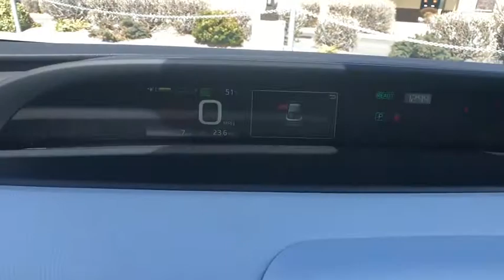2020 Toyota Prius Carson City, Reno, Northern Nevada, Dayton, Lake Tahoe, NV 63392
New 2020 Toyota Prius available in Carson City, Nevada at Carson City Toyota. Servicing the Reno, Northern Nevada,  Dayton, Lake Tahoe, NV area.

Picture yourself in the 2020 Toyota Prius.  Drive intelligently and thoughtfully in this sleek, efficient Prius. It gives you the safety and connectivity you need, the comfort and style you want, and the industry-leading efficiency you feel good about. The following are some of this vehicles highlighted options: Lane Keeping Assist, Tire Pressure Monitoring System, Stability Control, Traction Control, Tire Pressure Monitoring System, Trip Computer, Power Steering, Reading lights (rear), Rear seat type (60-40 split bench), Rear brake diameter (10.2), Rear brake type (disc), Rear bumper color (black), Rear door type (liftgate), Rear headrests (3), Rear headrests (adjustable), Rear headrests (foldable), Rear seat folding (split), Rear spoiler color (body-color), Rear seatbelts (3-point), Rear shock type (gas). Make this Prius your partner in comfort and efficiency. Hop into the driver's seat and let us take care of the rest.
2-stage unlocking doors,ABS (4-wheel),Active grille shutters,Air filtration,Airbag deactivation (occupant sensing passenger),Antenna type (mast),Anti-theft system (engine immobilizer),Armrests (rear center with cupholders),Armrests (rear folding),Assist handle (front),Assist handle (rear),Auto start/stop,Autonomous braking,Auxiliary audio input (Bluetooth),Auxiliary audio input (USB),Auxiliary audio input (iPod/iPhone),Auxiliary audio input (jack),Axle ratio (4.11),Battery saver,Blind spot safety (sensor/alert),Body side reinforcements (side impact door beams),Braking assist,Camera system (rearview),Cargo area light,Cargo cover (retractable),Center console (front console with armrest and storage),Child safety door locks,Child seat anchors (LATCH system),Clock,Connected in-car apps (Amazon Alexa),Cornering brake control,Courtesy lights (door),Cross traffic alert (rear),Cruise control (adaptive),Crumple zones (front),Crumple zones (rear),Cupholders (front),Cupholders (rear),Daytime running lights (LED),Digital odometer,Door handle color (body-color),Drive mode selector,Driver assistance app (roadside assistance),Driver information system,Driver seat manual adjustments (6),Driver seat manual adjustments (height),Driver seat manual adjustments (reclining),EV battery capacity (0.7 kWh),Electric Motor HP (71),Electric Motor Power Output (Kilowatts) (53),Electric Motor Torque (120),Electric motor battery type (lithium ion),Electronic brakeforce distribution,Electronic messaging assistance (voice operated),Electronic messaging assistance (with read function),Emergency braking preparation,Emergency locking retractors (front),Emergency locking retractors (rear),Energy absorbing steering column,Exhaust tip color (stainless-steel),External temperature display,Floor material (carpet),Front air conditioning (automatic climate control),Front air conditioning zones (single),Front airbags (dual),Front airbags (passenger seat cushion),Front brake diameter (10.0),Front brake type (ventilated disc),Front bumper color (body-color),Front headrests (2),Front headrests (adjustable),Front seat type (bucket),Front seatbelts (3-point),Front shock type (gas),Front spring type (coil),Front stabilizer bar,Front struts (MacPherson),Front suspension classification (independent),Front suspension type (lower control arms),Front wipers (variable intermittent),Fuel economy display (MPG),Fuel economy display (range),Grille color (black),Headlights (LED),Headlights (auto delay off),Headlights (auto high beam dimmer),Hill holder control,Humidity/dewpoint sensors,Hybrid Gas Engine HP (96),Hybrid Gas Engine HP@RPM (5200),Hybrid Gas Engine Torque (105),Hybrid gas Engine Torque@RPM (3600),Impact sensor (alert system),Impact sensor (battery disconnect),Impact sensor (fuel cut-off),Infotainment (Apple CarPlay ready),Infotainment screen size (7 in.),Instrument cluster screen size (4.2 in.),Interior accents (chrome),Knee airbags (driver),Lane deviation sensors,Lane keeping assist,Liftgate window (fixed),Mirror color (body-color),Multi-function display,Multi-function remote (panic alarm),Multi-function remote (proximity entry system),One-touch windows (2),Overhead console (front),Parking sensors (front),Parking sensors (rear),Passenger seat manual adjustments (4),Passenger seat manual adjustments (reclining),Pedestrian safety sound generation,Phone (hands free),Power brakes,Power door locks (anti-lockout),Power door locks (auto-locking),Power outlet(s) (12V front),Power steering,Power windows (lockout button),Power windows (safety reverse),Pre-collision w